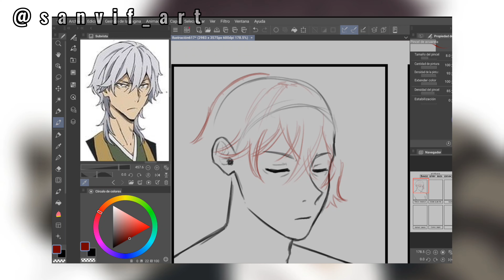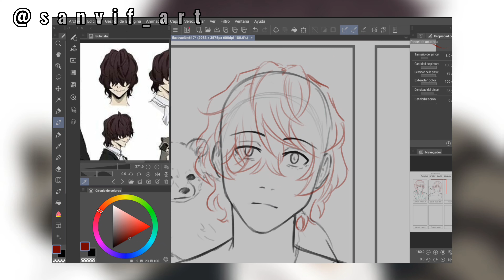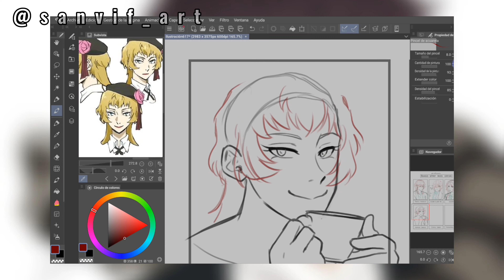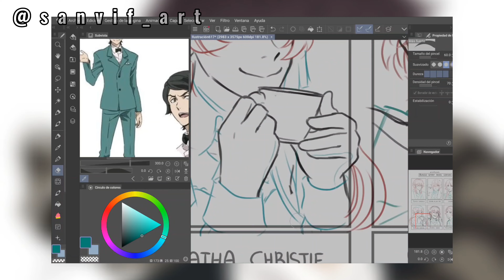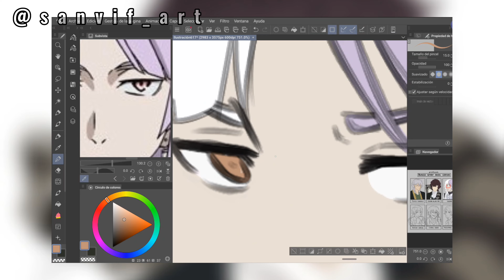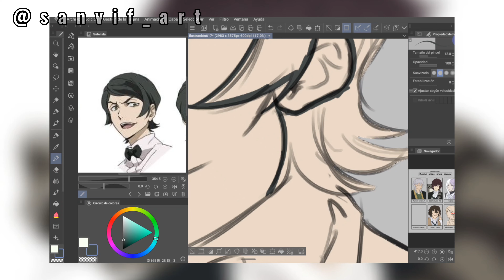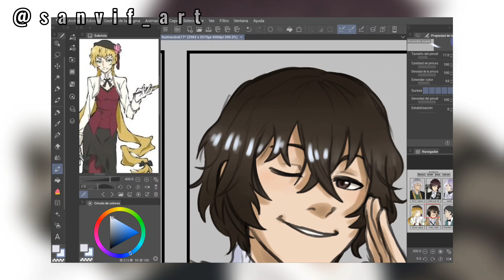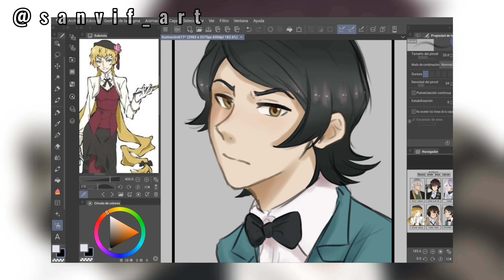Six Fanarts Challenge || BUNGOU STRAY DOGS - Edition🖌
The six fanarts is here!

Characters from Bungou Stray Dogs!